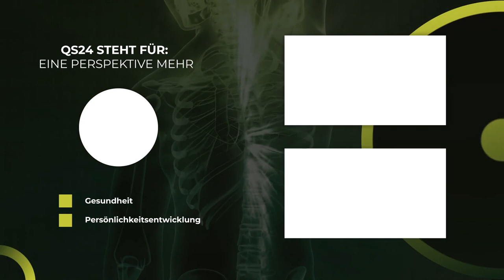Behandlungen der mittelalterlichen Badstube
Viele Menschen sind vor  modernen asiatischen Medizinsystemen wie TCM oder Ayurveda schon in Spas und Thermen begegnet. Wenige ahnen freilich, dass auch die historischen Badstuben Europas – sozusagen die medical wellness center des Mittelalters – spannende Anwendungen bereithalten, die heute wiederentdeckt werden: Tuch-Abreibung, Wickel, raffinierte Massage mit über 21 Griffen, Organ- und Pulsmassagen, Kräuterglimmkegelchen, warme Steine, Feuertücher, Kauterien, Schröpfgläser, ein Faszien-Werkzeug aus einem Kuhhorn, und vieles mehr!